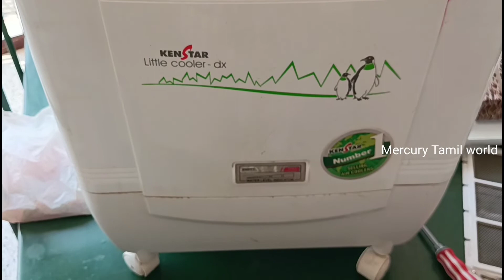air cooler service